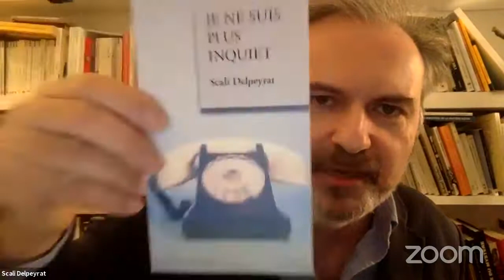Rencontre avec Scali Delpeyrat